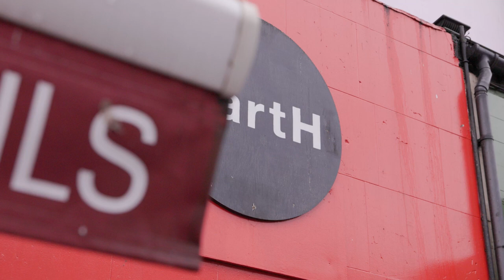AAA Conference - How the cost of living is affecting events from the supply chain to visitors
In this session, leading players from major outdoor events, venues, event production agencies, and creative agencies, came together to tackle one of the most important issues currently facing the industry – how to rebuild a workforce that was devastated during the pandemic.

The panellists:

Chair: Access All Areas content director – Christopher Barrett

Notting Hill Carnival executive director – Matthew Phillip

AEG Europe executive vice president People & Culture –  Kirstie Loveridge

Birmingham Ceremonies/GBA executive producer ­– Zoe Snow

We Are The Fair CEO – Nick Morgan

FRUKT head of live – Fran Martin